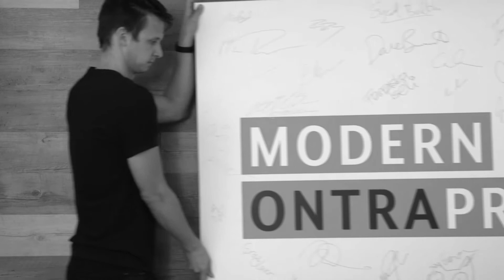A Sneak Peak at MODERN ONTRAPRENEUR Season 2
Coming Jan. 3: Weekly Inspiration and Advice From Successful Entrepreneurs

Join us for the second season of the MODERN ONTRAPRENEUR podcast, where ONTRAPORT Founder and CEO Landon Ray interviews industry-leading entrepreneurs to uncover their path to success and advice for the next generation of entrepreneurs.

This season's lineup features Rand Fishkin of Moz, Hilary Rushford of Dean Street Society, Ryan Levesque of The Ask Method, John Jantsch of Duct Tape Marketing and dozens of other interesting and insightful business leaders.